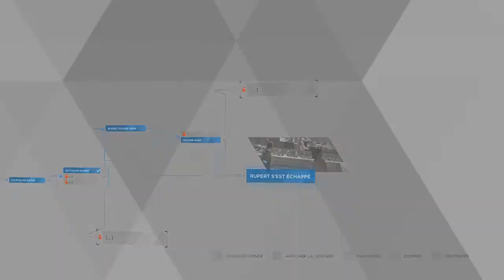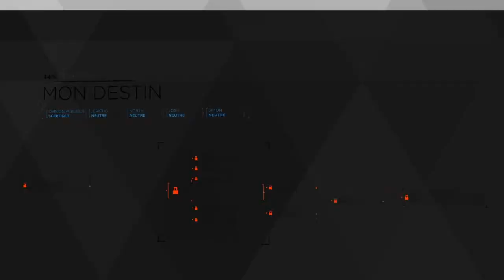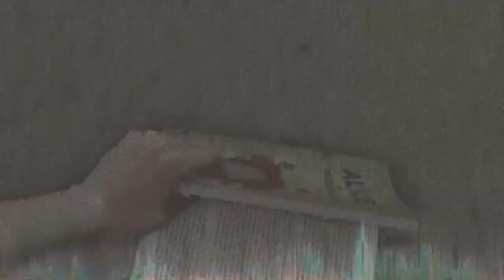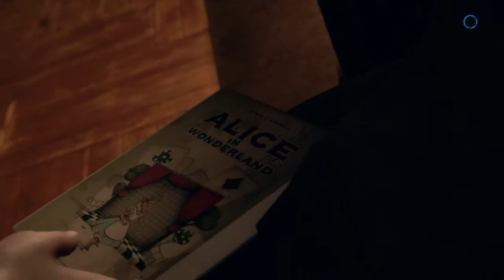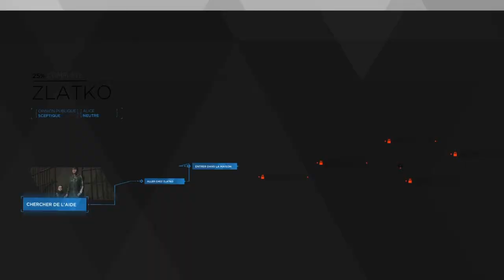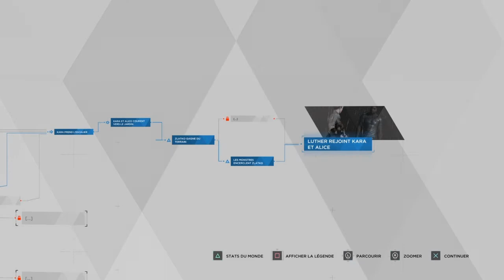Detroit Become Human #10 / Let's Play (FR)